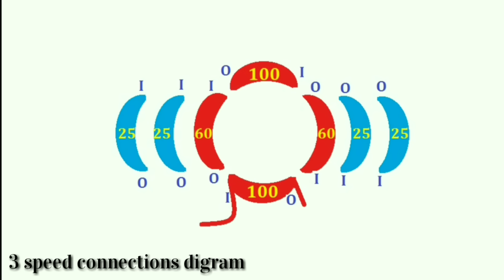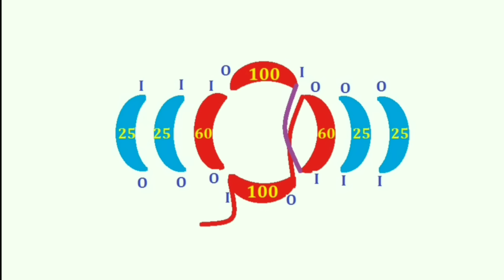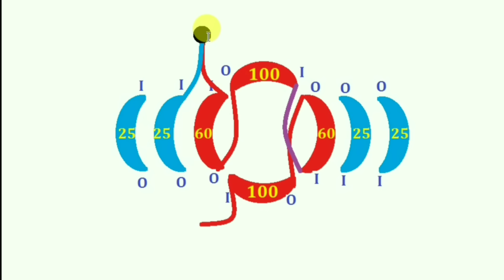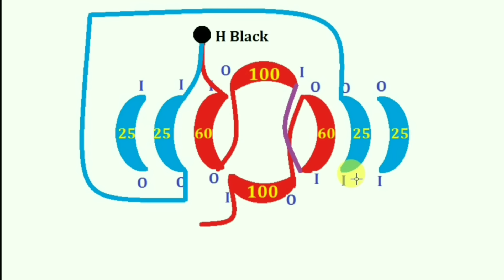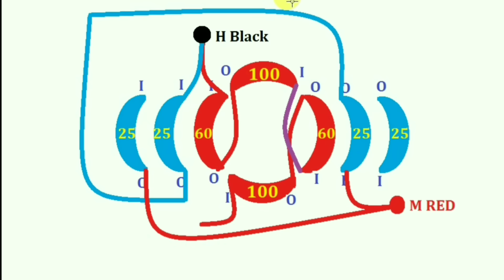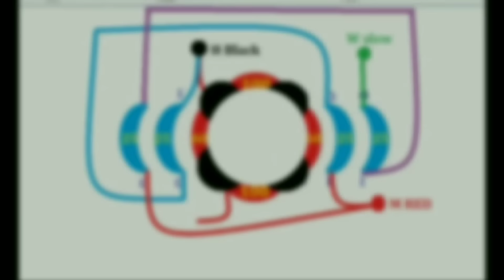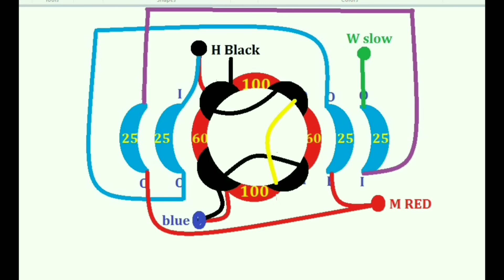3 Speed cooler motor Rewinding/winding 24 slot with data and digram or connections in hindi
3 Speed cooler motor Rewinding/winding 24 slot with data and digram or connections in hindi

Full Rewinding 24 slot  cooler fan motor in 3 speed
in thsi video i m showing u to how to winding 24slot motor in 3 speed/three speed motor winding
winding data for 24 slot motor
winding data for running coil
swg 30...copper wire
wire weight 250G

coil distance 35.inches golai
coil turns 100,60,100,60

coil pitch
1se4     2 round
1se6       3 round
speed coil
4 coil
swg 30
coil Turns 25
starting coil
swg 32   wire weight  150G
 coil distance 29 inches golai
coil turns 120

coil pitch for starting coil
1se4    m 1 round
1se 6 m  2 round
mor important videos for u

full Rewinding 24 slot exhaust cooler fan motor (24 सलाट एगजास्ट कूलर मोटर winding hindi) sahabaj
Full Rewinding 24 slot GC High speed Exhaust cooler fan motor _पतली/लंबी Exhaust motor winding hindi
Full Rewinding High speed celing fan 12+12 slot oR 6+6 coil motor ( हाथ से winding केरे) sahabaj
Full Rewinding 8 slot high speed table fan motor hindi आठ सलाट हाई स्पीड टेबल fan मोटर winding
rewinding 4 slot table fan motor (4 सलाट टेबल fan winding करने का आसान तरीका) cinni fan
Full Rewinding 36 slot cooler motor winding (36 सलाट कूलर मोटर winding) सबसे सरल तरीका hindi हिंदी
कूलर मोटर में सापट, बुश किस तरह से बदलते हैं (how to change sapat  bush on cooler motor in hindi)
Full Rewinding Farata fan motor 2 blades ( दो पंखडी फराटा मोटर winding) hindi easy full Rewinding
36 slot cooler motor
36 slot big exhaust cooer fan motor
36 slot cooler fan motor winding data
khaitan motor winding data
36 slot motor connections in hindi
Thanks 4 watching
social midea follow links.

and thanks 4   UR support